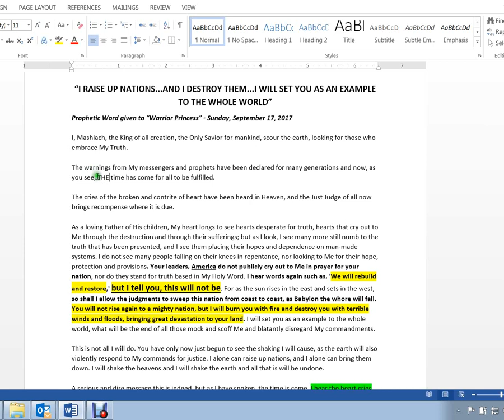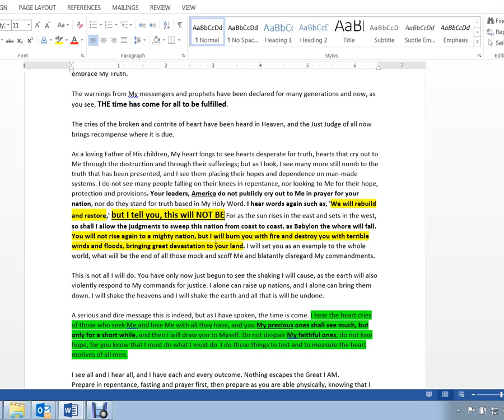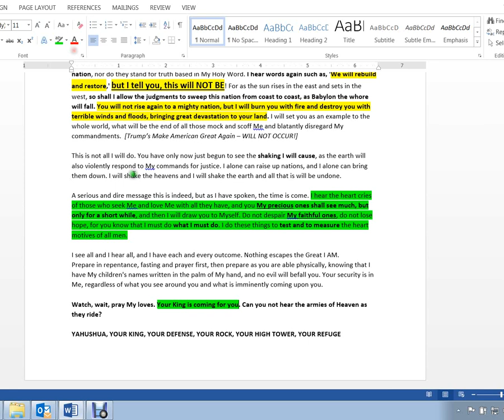WARNING - PLEASE SHARE THESE MESSAGES ! (NO AUDIO)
Please see Warrior Princess' latest Message to the USA - Secondly, please see recent video about The Taking of the Little Children and the Destruction of the USA using God's Word !